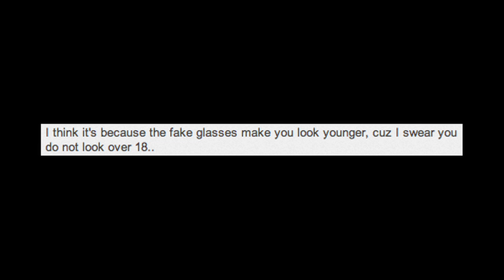Fake Glasses | gunnarolla ♫ (15/22)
It seems that there has been but one question on everyone's minds this year.